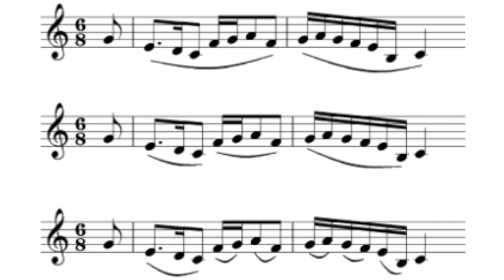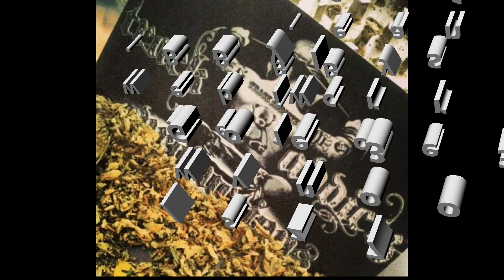BIRTHDAY CHEEZE! (Promo)